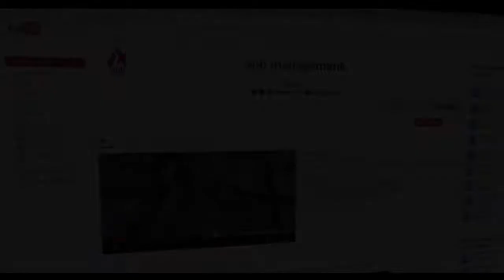QOMARUN - K. BEHIR